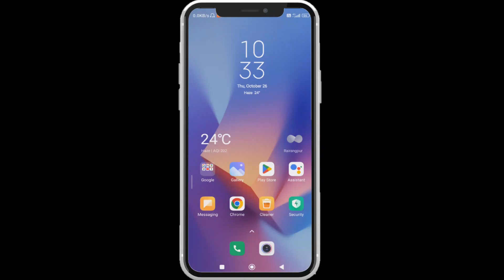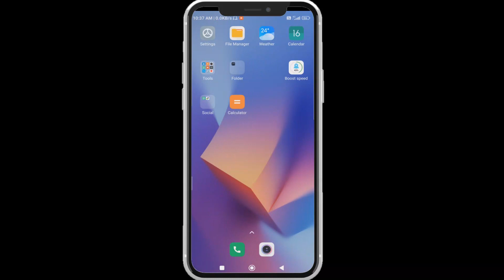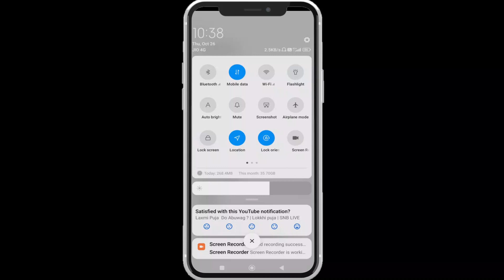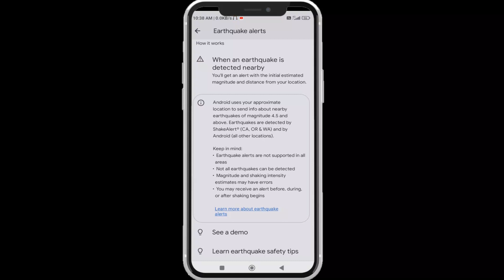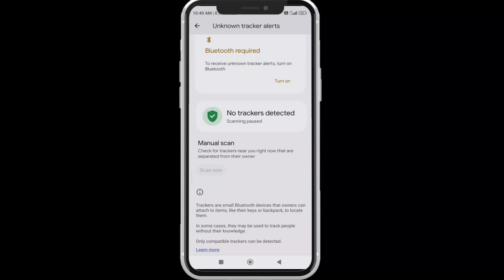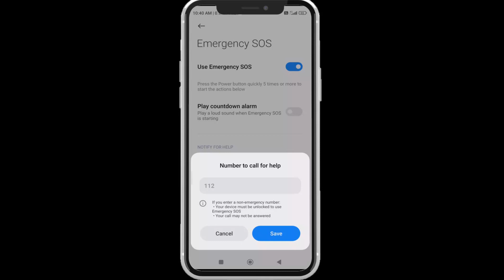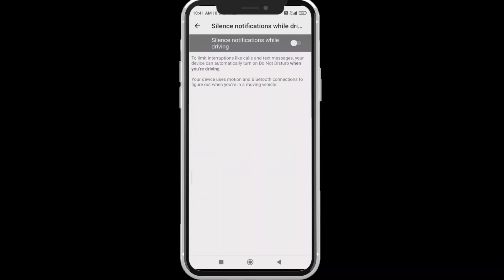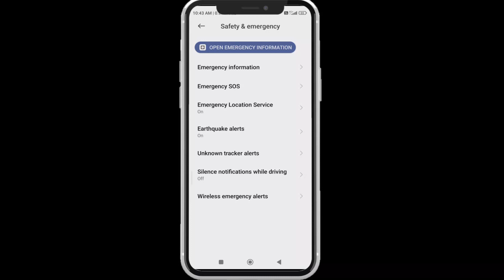Emergency alert test via cell Broadcast NDMA and telecom dept. of India testing system functionality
Hello friends, welcome to Ebhen Tech Channel. You are currently watching videos on my channel. Today, I have brought a video in the Santali language for you. I hope you enjoy this video.
ᱥᱟᱱᱟᱢ ᱠᱚᱧ ᱥᱟ.ᱜᱩᱱ ᱫᱟᱨᱟᱢ ᱮᱫ ᱯᱮᱭᱟ ᱮᱵᱷᱮᱱ ᱴᱮᱠ ᱪᱟᱱᱮᱞ ᱛᱮ ᱟᱨ ᱟᱯᱮ ᱯᱮ ᱧᱮᱞ ᱮᱫᱼᱟ ᱤᱧᱟᱜ ᱪᱟᱱᱮᱞ ᱵᱷᱤᱰᱤᱭᱳ ᱾
 de
ᱛᱮᱦᱮᱧ ᱟᱯᱮᱠᱚ ᱛᱟᱞᱟ ᱛᱮ ᱢᱤᱫ ᱴᱟᱝ Santali Video ᱟ.ᱜᱩᱠᱟᱛᱮᱱ ᱤᱧ ᱦᱮᱡ ᱟᱠᱟᱱᱟ ᱟᱸᱥᱚᱜ ᱟ.ᱧ ᱱᱚᱣᱟ ᱵᱷᱤᱰᱤᱭᱳ ᱥᱟᱱᱟᱢ ᱵᱚᱭᱦᱟ ᱢᱤᱥᱤ ᱯᱮ ᱠᱩᱥᱤᱭᱟᱜᱼᱟ ᱾
LATEST TECHNICAL UPDATE // SANTALI NEWS // GOVT JOBS // PRIVATE JOBS // MOTIVATION VIDEOS // UNBOXING & REVIEWS // EDUCATION

DON'T FORGET
ᱟᱞᱚᱯᱮ ᱦᱤᱲᱤᱧᱟ
My Mic:~Boya BYM1 Omnidirectional Lavalier Condenser Microphone with 20ft Audio Cable (Black)

ᱧᱮᱞ ᱞᱟ.ᱜᱤᱫ ᱟᱭᱢᱟ ᱥᱟᱨᱦᱟᱣ
 ᱮᱵᱷᱮᱱ TECH

𝙆𝙚𝙮𝙬𝙤𝙧𝙙 𝙦𝙪𝙚𝙧𝙮:-
emergency alert severe
emergency alert severe kya hai
emergency alert extreme
Safety and emergency
Earthquake alerts
emergency alert
emergency information